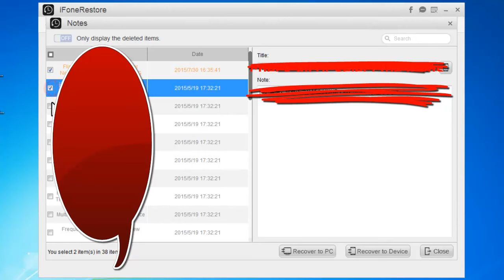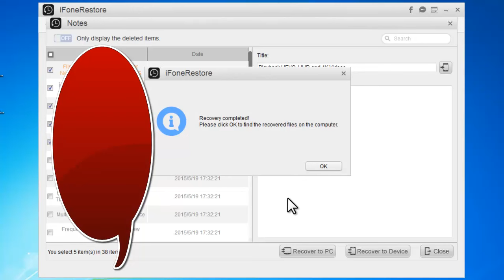How to restore the deleted notes on iPhone?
As a professional iPhone/iPad/iPod data recovery software, DVDFab iFoneRestore can help you recover the deleted photos on your iPhone from the iTunes Backup, iCloud Backup or from your iPhone directly in seconds. Here is a video tutorial on how to restore the deleted notes on iPhone with DVDFab iFoneRestore.